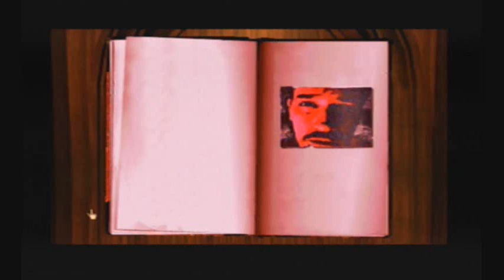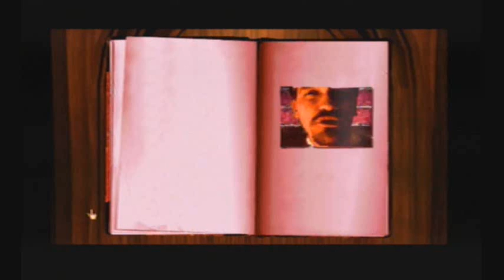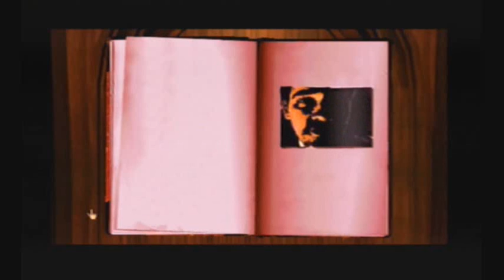Let's Play Myst - 14 - What next?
There are no more ages to slog through, the end of the game happens next.